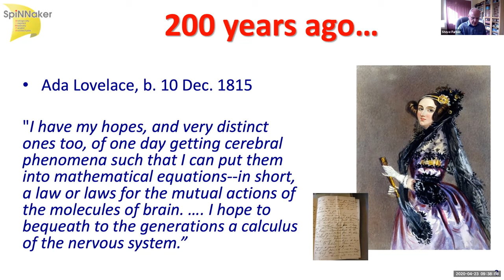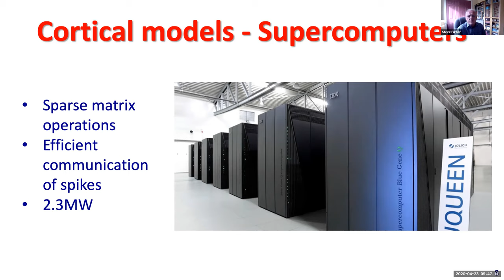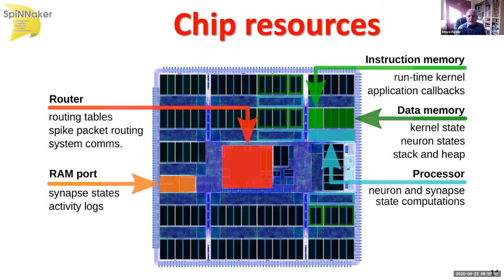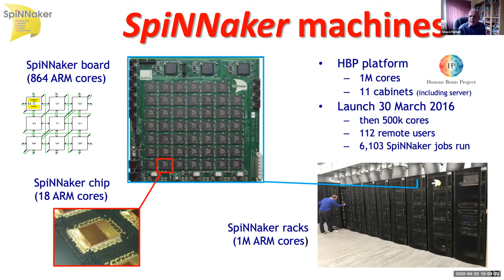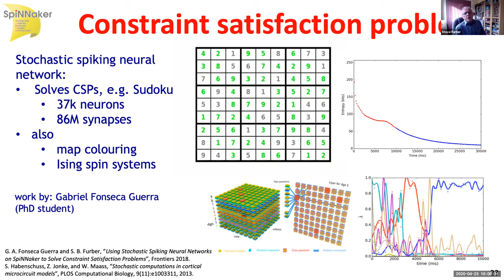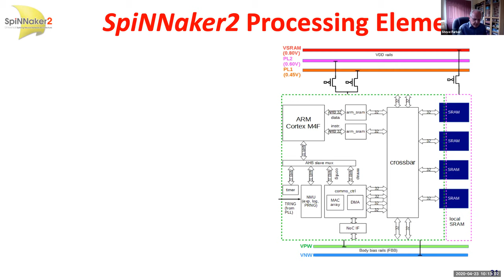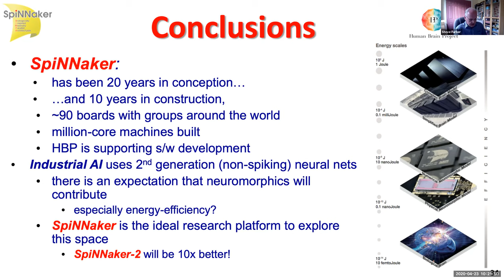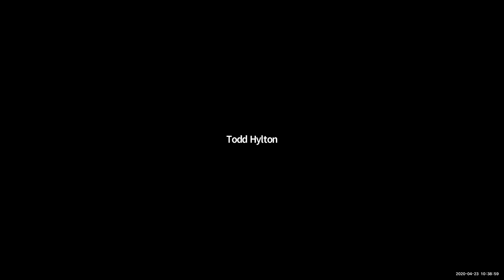Steve Furber, University of Manchester (UK)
The SpiNNaker Project
04-23-20
Presented through the Chalk Talks series of the Institute for Neural Computation (UC San Diego)